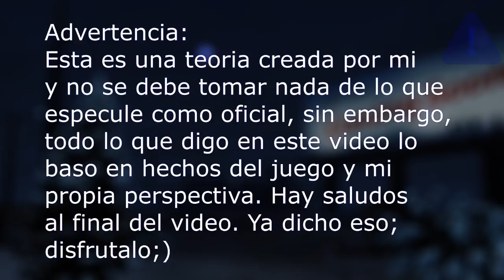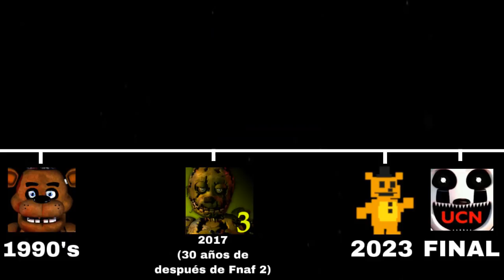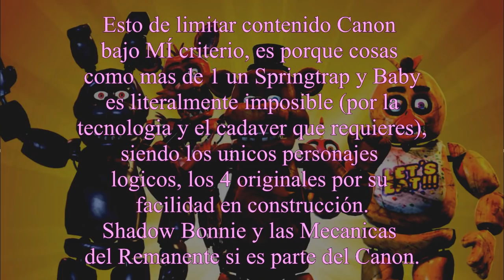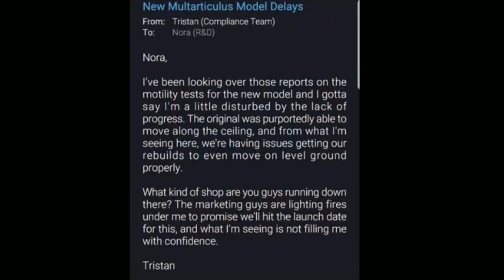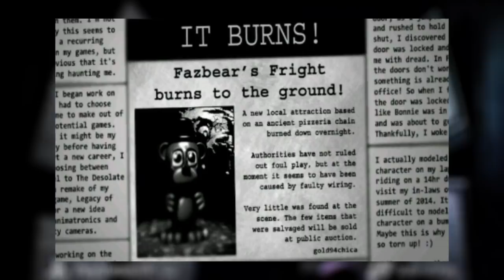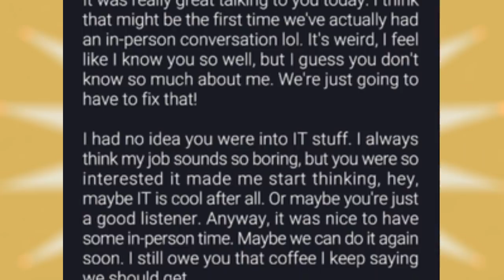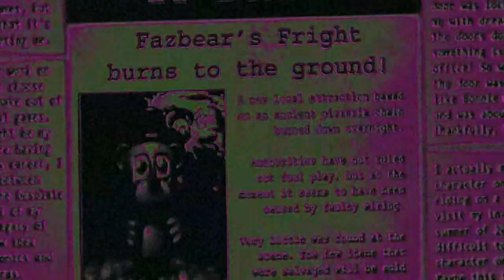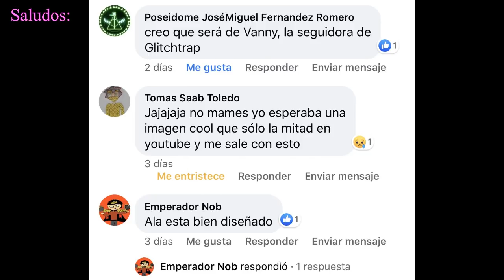¿Quien es Glitchtrap y Vanny? / ¡La Historia de FNaF: HW y SD. (Leer la descripción)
Actualización 05/12/20
Para después de este video, todo lo de esta teoría sigue en pie, solo cambiando la fecha, pues con un cambio de perspectiva que me dio Security Breach, ahora si remuevo de la línea temporal, a que Vr y Ar están después de FFPS, esto es más que nada por un tema de economía en el juego.

Apoya a un Canal que Hace Geniales Curiosidades :D

Gracias a ARIEL PALACIOS por los excelentes Render´s de Vannesa y Spring que viste durante el vídeo y en la miniatura :D

¡Bueno chicos después de casi un año, ya actualice mi teoría de la historia de FNaF VR añadiendo también AR!

Este vídeo, como todos en mi canal, es para ti Sami ;3💜